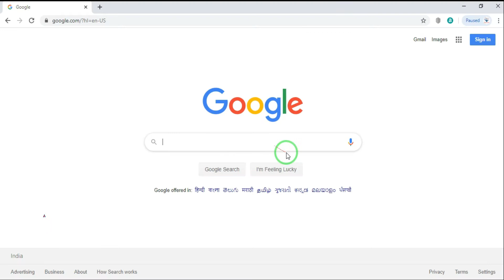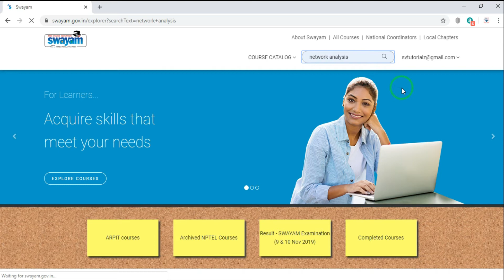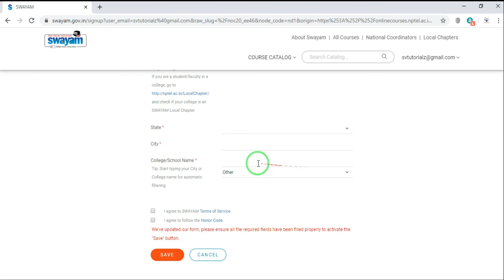NPTEL Courses Released || NA course || 2020 || SWAYAM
Register NPTEL courses immediately. this video shows you how to register SWAYAM NPTEL Courses.